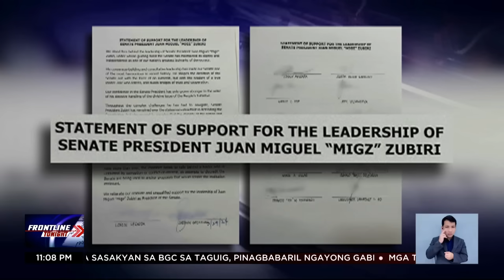14 na senador, pumirma sa manifesto ng suporta sa liderato ni SP Zubiri | Frontline Tonight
FrontlineTonight | Labing-apat na senador ang pumirma sa manifesto ng suporta kay Senate Pres. Migz Zubiri. News5 | via Maeanne Los Baños